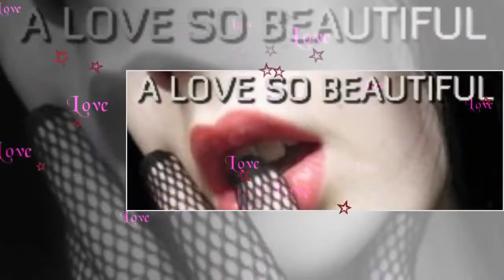¯`• ¸¸★♡a love so beautiful MICHAEL BOLTON¯`• ¸¸★♡